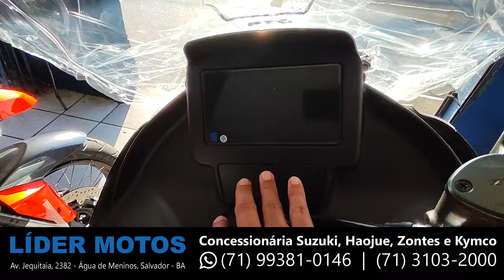Emplacamento grátis em toda a linha Haojue - Pronta entrega de Zontes T350X, 350E e Suzuki GSX-8S